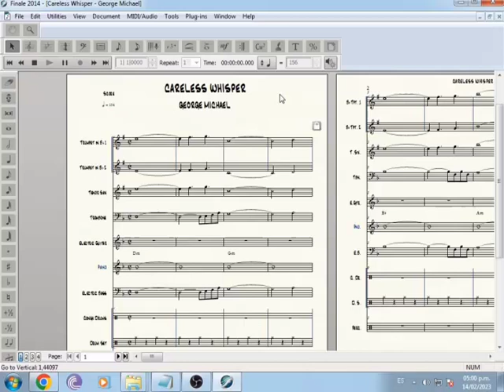Careless Whisper - George Michael (PARTITURAS PARA GRUPO O BANDA)